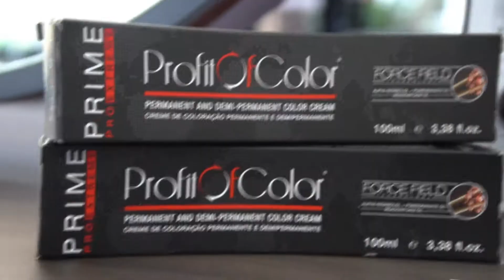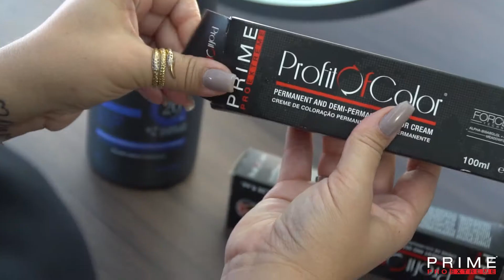STEP BY STEP COLORING PROFIT OF COLOR - Lary Barreto 🇺🇸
Still in doubt about whether Coloring Profit Of Color is worth purchasing? Watch this amazing video right now using the amazing 1.0 + 0.11 hue combination. You will definitely be amazed and get it right now!

By @larybarretoprime_hair - Technical Coordinator Europe

Open a service right now through our channels and prepare your stock for the return of the lockdown: